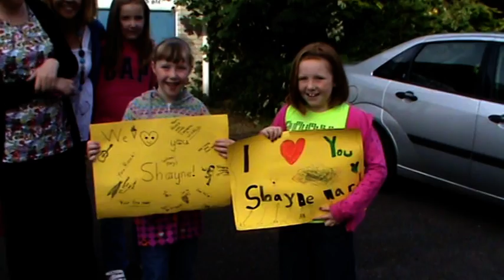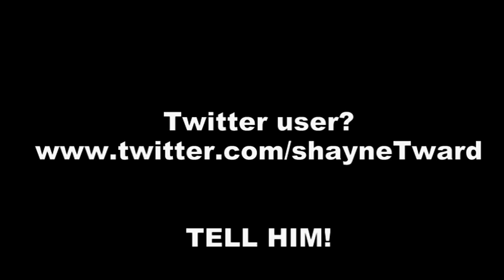One Love [Live at the Marquee, Cork] - Shayne Ward with Phebe Edwards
Shayne Ward and Phebe Edwards perform One Love live at the Marquee in Cork, Ireland.

Thank you to Shayne, Phebe, the members of the band, the fans featured in the video and to All Star Security for making this video possible.

Video footage recorded and edited by Tina Campbell.